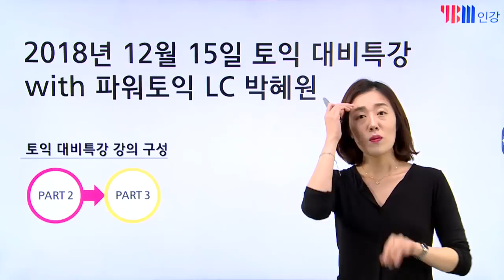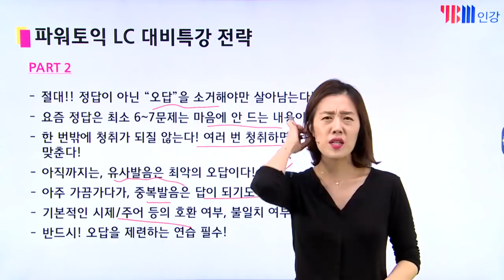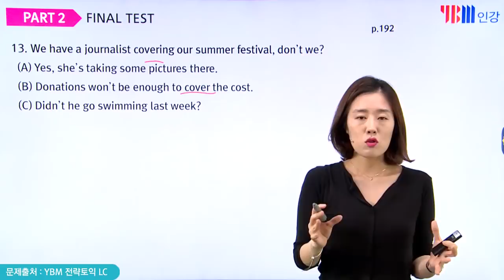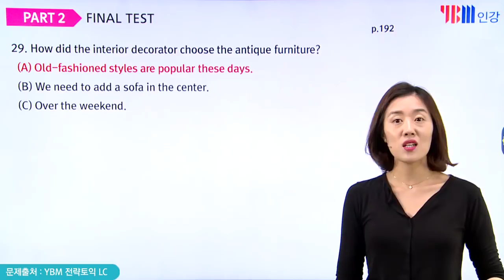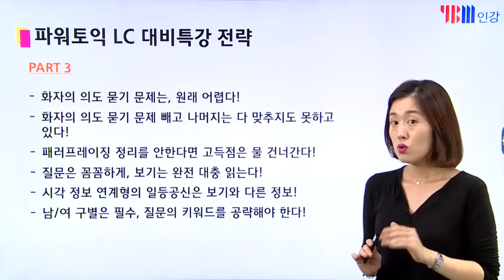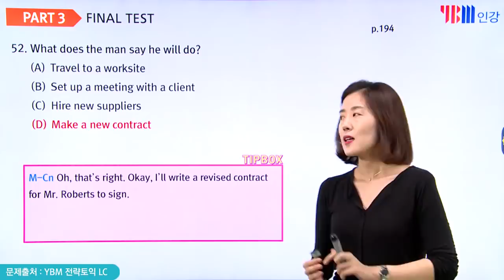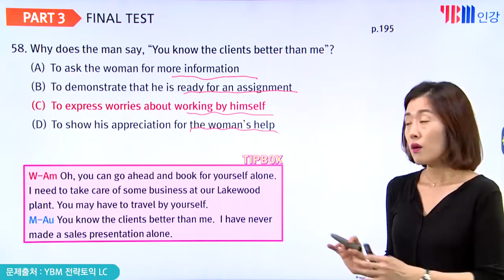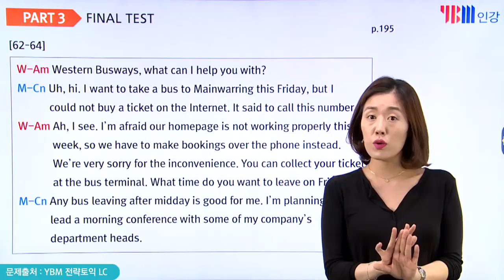[YBM 토익인강] 12월 15일 토익대비특강 LC_박혜원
YBM 박혜원 강사가 공개하는 18년 12월 토익 LC전략

PART 2
1. LC 고득점 여부는, 결국에는 PART 2가 관건이다.
2. 정답을 고르려고 할수록, 어려운 파트이다.
3. 오답 소거의 힘이 어느 파트보다 크다.
4. 중복발음보다 더 무서운 건 교묘한 유사 발음이다.

PART 3
1. 어휘를 모를수록, 들리는 게 더 없다.
2. 읽는 내용에 치중할수록, 들리는 게 더 없다.
3. 어휘의 변환(Paraphrasing)을 꾸준히 학습하지 않으면, 점수는 절대 안 나온다.
4. 화자의 의도 묻기 문제를 제외하고는 다 맞추고 있는지 확인한다.